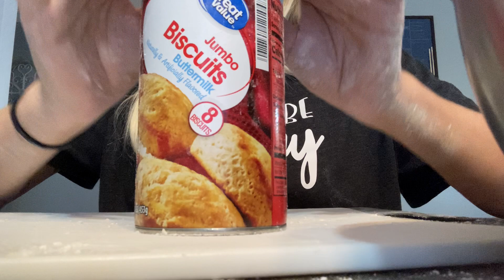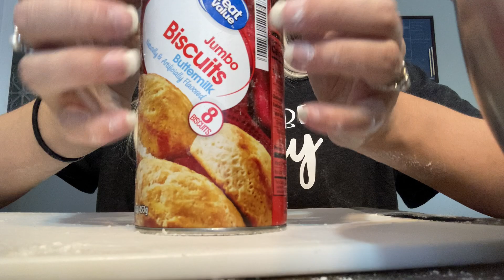ASMR lofi cook with me | TAPPING & WHISPERING | chicken and dumplings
Hey y’all! Today I will be sharing my chicken and dumplings recipe while making my dumplings! This video will have lots of tingly tapping, scratching and whispering. I hope you enjoy ❤️